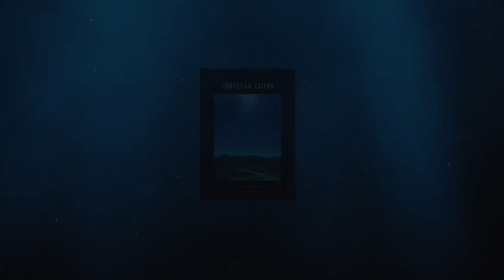Laipian te'n banghangin Nipi ni mah zang uh hiam? Rev. Dr. Lian Muan Kim (Tongluan Zaitha No.1259)